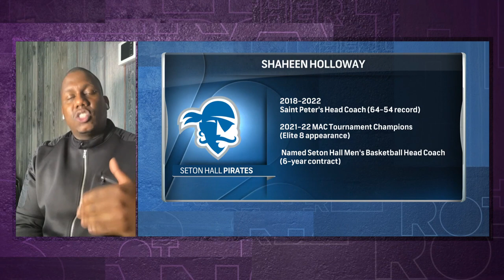Shaheen Holloway leaves Saint Peter's to return to Seton Hall | Brother from Another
Myron Medcalf joins Brother from Another to discuss Shaheen Holloway and Saint Peter’s run, calling it the "greatest in NCAA tournament history," and his picks for the Final Four and winner for March Madness.